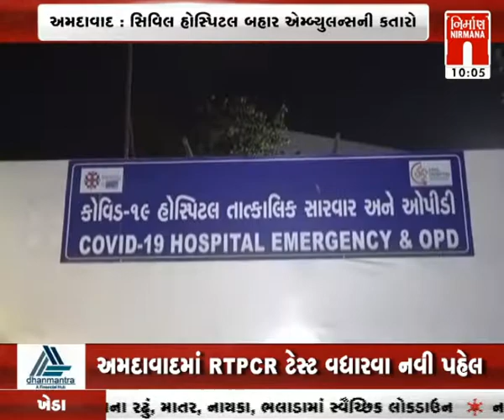Amdavad સિવિલ હોસ્પિટલ બહાર લાગી એમ્બ્યુલન્સની લાંબી કતારો સ્થિતિ ગંભીર । Nirmananews